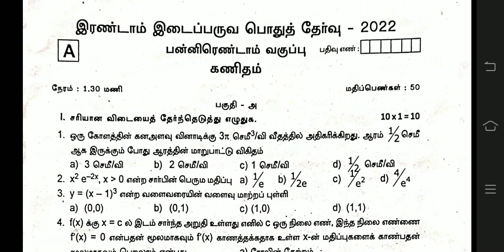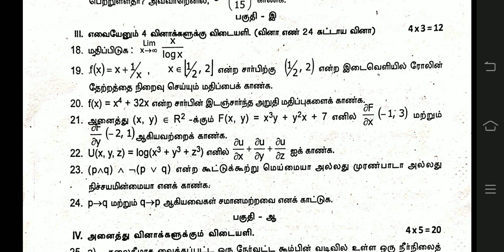12th maths second midterm exam 2023 Tamil medium | Model question paper 2023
12th maths second midterm exam 2023 | Model question paper 2023 Tamil medium